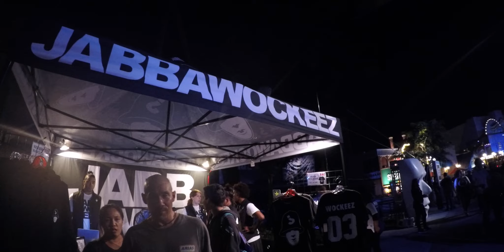GoPro: Universal Halloween Horror Nights 2015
SONG
Ookay - Starting Over (Lookas x Enzo Picardi Festival Trap Remix)